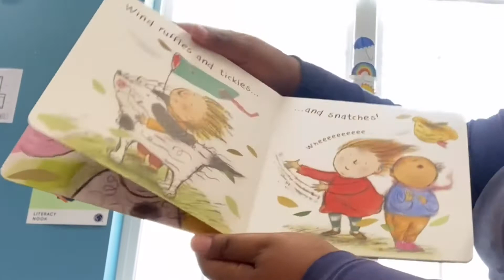Wind - Storytime w. Ms. Shantaé